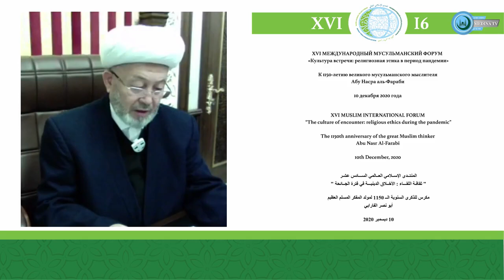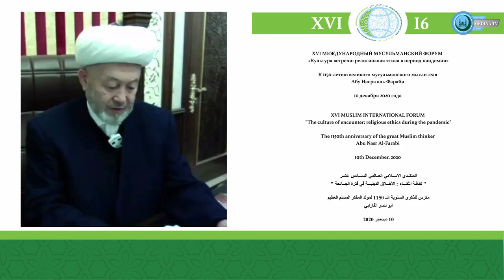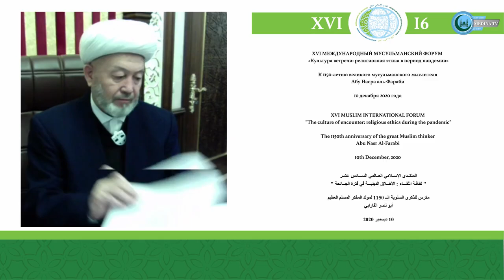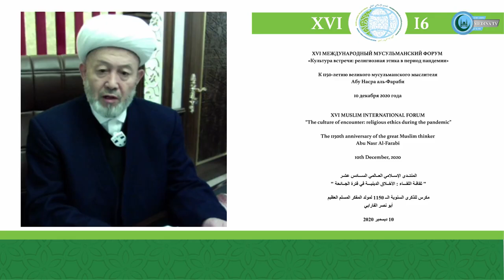Выступление верховного муфтия Узбекистана Усмонхона Алимова на XVI ММФ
Выступление верховного муфтия Узбекистана Усмонхона Алимова на XVI ММФ (Speech of the Supreme Mufti of Uzbekistan Usmonkhon Alimov at the XVI Muslim International Forum)